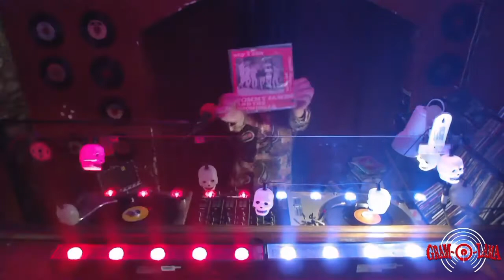GRAM-O-LAMA #10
Décimo programa emitido el 13/04/2021 EN STREAMING  desde el escenario de LA GRAMOLA @lagramolaorihuela
Presentado por Jose Ballester - Realización : Otto Ballester
* INVITADOS (por orden de aparición):
- JAVIER VIELBA @el_meister @thearizonababy @corizonas
- JUANMA CAÑAS director del sello discográfico BICKERTON RECORDS @bickerton_records
- TONI MARMOTA @tonimarmota (La Frontera)
- SESION PINCHADISCOS : VANESSA BEEGIRL